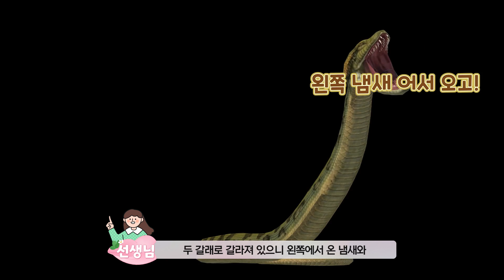뱀은 왜 혀를 내밀까? [WHY? 동물들은 왜 그럴까? 3화]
다리가 없이 땅에서 기어다니는 신비한 동물, 뱀!
뱀은 '대체 왜' 혀를 낼름거리는 것일까요??
낼름거리는 혀 뿐만 아니라 두 갈래로 갈라진 혀를 가진
뱀에 대해서 함께 알아봐요~